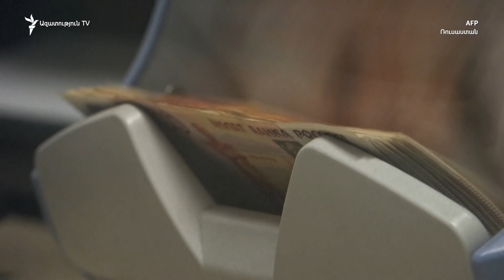Մոսկվան պնդում է՝ պատրաստ է դիմակայել Եվրոպայի նոր պատժամիջոցներին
Ռուսաստանի արտգործնախարարությունն այսօր հայտարարել է, թե երկիրը պատրաստ է դիմակայել եվրոպական պատժամիջոցների նոր փաթեթին, և վստահ է, որ կմնա հուսալի առևտրային գործընկեր համաշխարհային ասպարեզում։